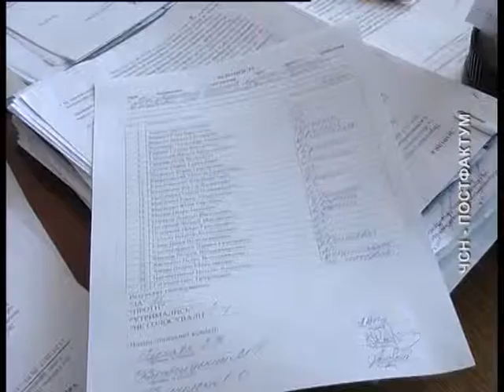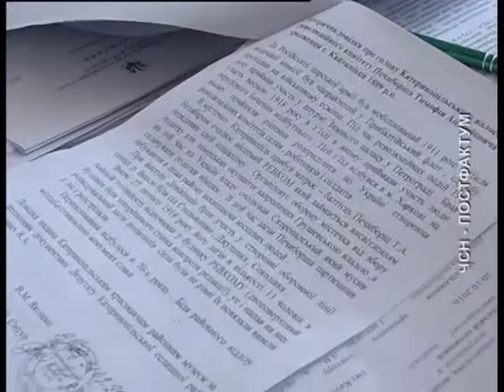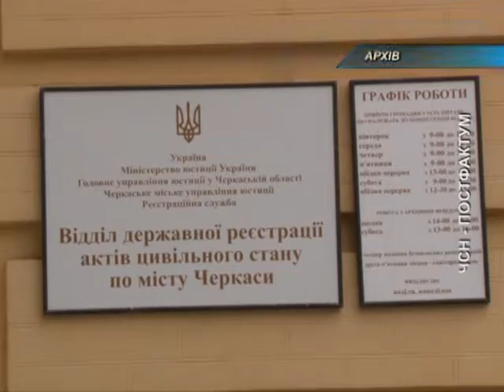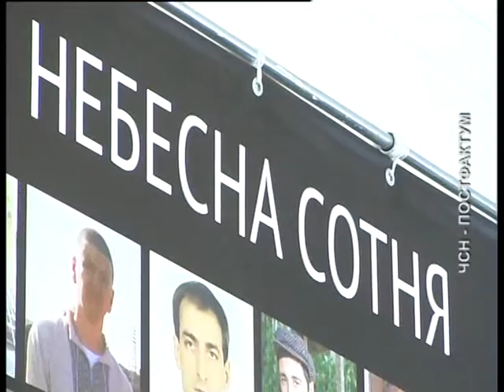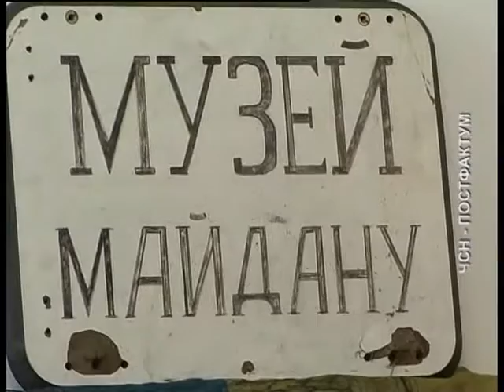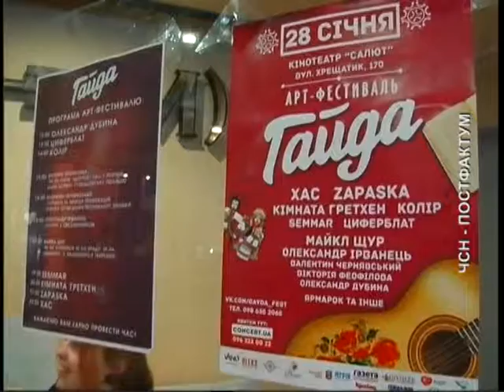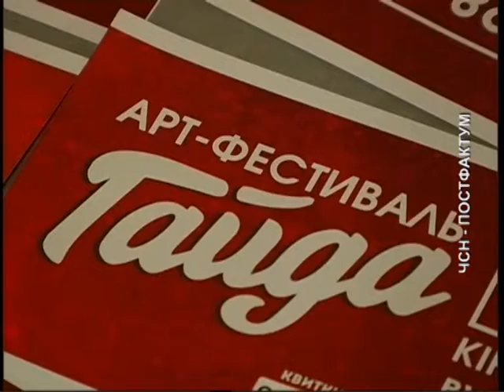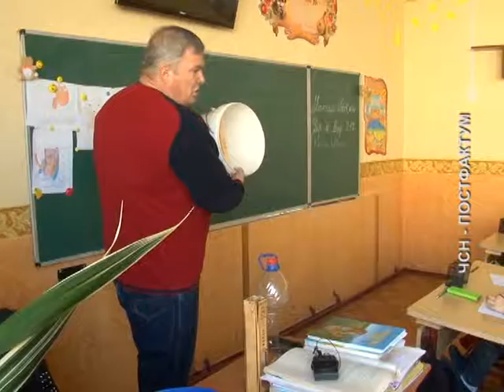ПОСТФАКТУМ на 04 02 17